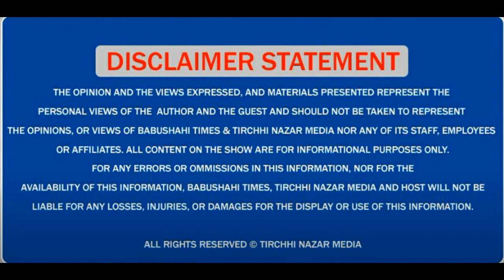Lawrence Bishnoi ਦੀ petition ਤੇ High Court ਦਾ ਕੀ ਆਇਆ ਫ਼ੈਸਲਾ? ਸੁਣੋ AG Punjab Anmol Ratan Sidhu ਤੋਂ